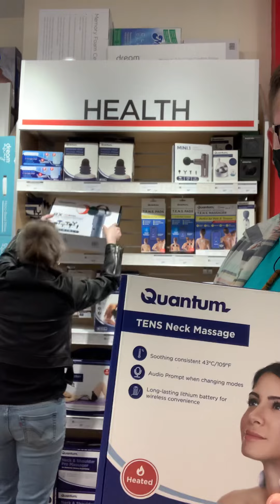Reels And Deals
We attempted a infomercial, we have lots of great products for all your aches and pains 🥰